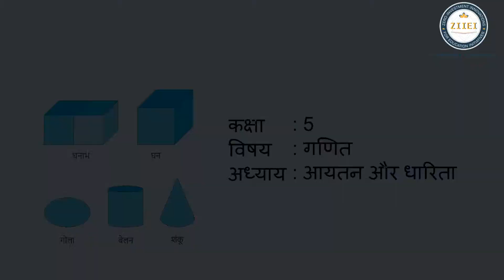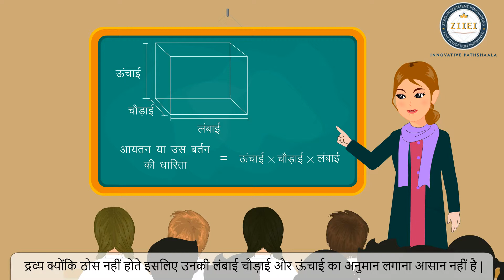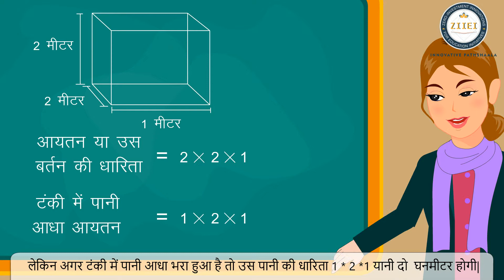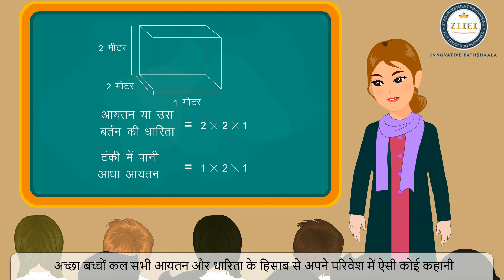UP Board Class 5 Maths Chapter 17 आयतन व धारिता